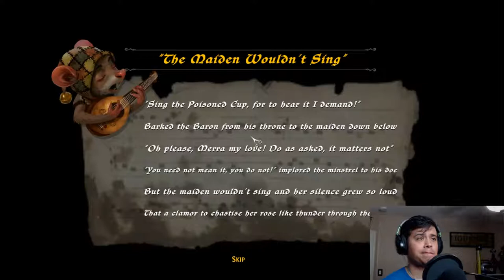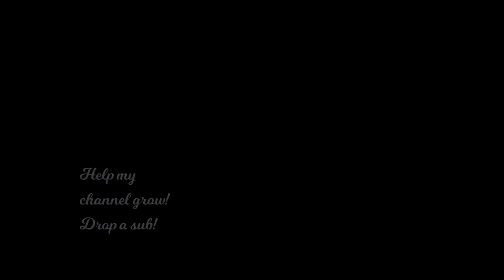Ghost of a Tale - A mouse in rats clothing!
Please consider donating to this worthy cause!

Players:
1. Justitude

Animation:
     Beeple (Mike Winkelmann)

Icons (Bottom left):
     Lanan Illustration
Recommend a game and I will include your YouTube name in the video!

Looking for more channels to collaborate with. I am open to anything fun!

Thank you and look forward to more fun!